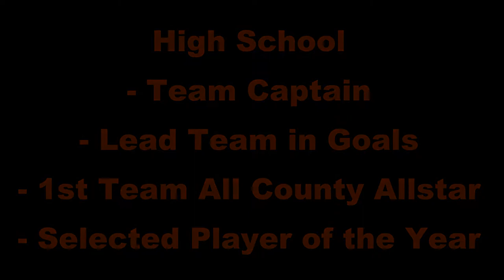Parker Jenkins 2014 LAX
Mt Carmel Freshmen Highlights